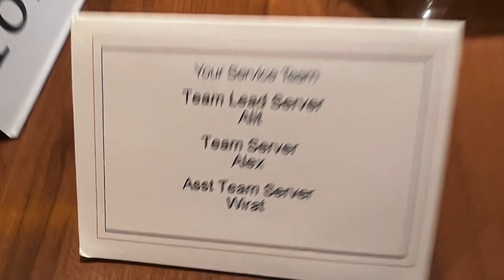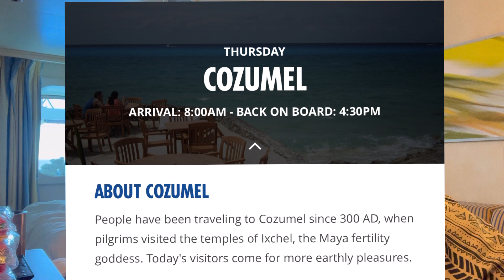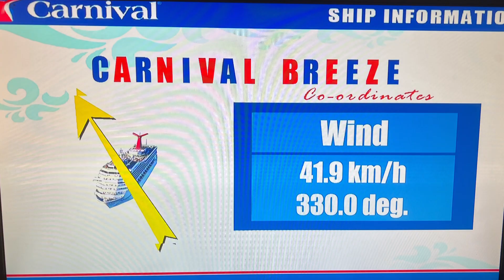Vlog 5- 🛳Cruising to Lose Weight- Cozumel. cruisingtoloseweight 🏝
Join me as I cruise and share my daily progress in the search to the answer, can you lose weight on a cruise ship?

My goal?

My secret?

Dave

Intermittent Fasting

Healthy cruise food
Buffett
MDR
Carnival
Healthy food choices
Eating healthy on a cruise ship
Guys burger joint
Room service
Healthy room service foods
Pirate Pizza
Good food
Cruising
Cruise foods
Cruise diets
Vegetarian food choices
Italian foods
Lasagna
Pasta
Ice tea
Chefs table
Breakfast
Lunch
Dinner
Snacks
Drinks

Join us on the carnival breeze as we cruise to lose weight during this five day cruise